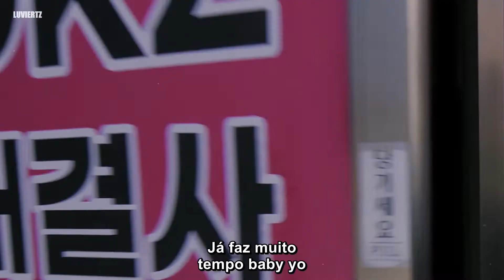DKZ - 'Cupid' — (pt/br legendado)